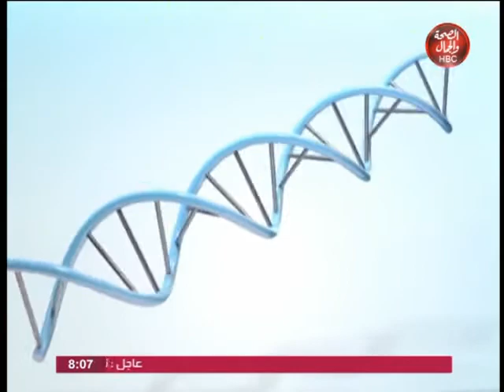كونسلتو تلي ميديسن: علاجك علي الهواء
تقديم : شيرين منصور|
الضيوف : أ.د. محمد سعد حامد أستاذ الغدد الصماء والسكر بطب عين شمس